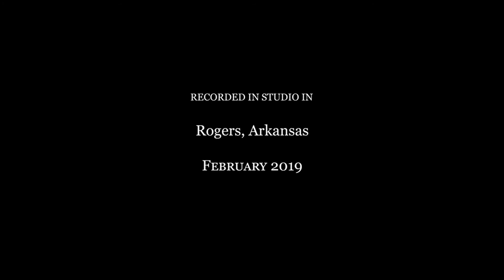Basics of Faith VII - Basics of the Real Presence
Basics of Faith VII - Basics of the Real Presence. Join Patti Brunner and Truth of the Spirit to explore Basics of Faith with the Basics of the Real Presence.  The Real Presence of the risen Christ in the Eucharist is beyond our understanding. It is an inexhaustible mystery. Yet the infallible teaching authority of the Catholic Church has proclaimed it for nearly 2000 years because God reveals his truth to us in ways that we can understand through the gift of faith and the grace of the Holy Spirit dwelling in us.   Jesus Christ is present body, soul and divinity in the Eucharist under the appearances of bread and wine.  The doctrine of the Real Presence is found in the sixth chapter of John’s gospel where Jesus, himself, teaches about the Eucharist and about faith.  We are not the only ones who need faith to accept the truth about the Real Presence; even Jesus’ own disciples needed it.